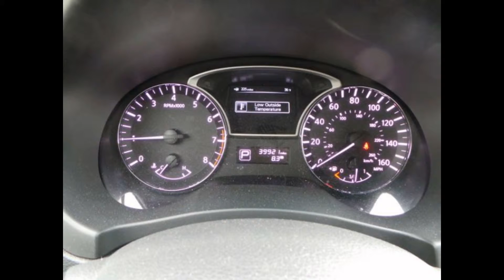2013 Nissan Altima 2.5 - Pittsfield, Ma 01201. Guaranteed credit approval.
2013 Nissan Altima 2.5 at Signature Series Auto Sales. 606 East Street, Pittsfield, Ma 01201. Guaranteed credit approval!

The Nissan Altima is all-new for 2013!

Come on in to Signature Series Auto Sales, Pittsfield Ma. Everyone who applies for an auto loan with us is GUARANTEED, regardless of prior credit history. Others dealers promote it, but we PROVE IT. Let's talk, Signature Series Auto Sales does the work for you and leaves out all the worries, no matter what your credit is. No need for a cosigner - whether you get social security, unemployed, anything - we can help!